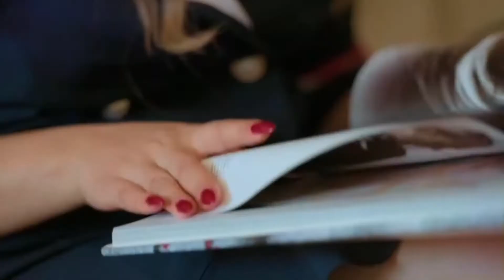Luxury & Spacious Beachfront Apartment | Walk in Closet | Excellent Amenities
This is your time to get your Dream Home! We offer you this Luxury Beachfront Apartment in Palm Jumeirah.
Who needs a vacation when your Home is a Paradise. Wake up to a portrait of the Arabian Gulf with panoramic views of the city's skyline.

Available Apartment Units: 1 Bedroom & 2 Bedroom

Special Features:
Contemporary Design Meets The Arabian Gulf
Excellent Amenities For Luxury Beachfront Living
Feel the Sea Breeze
Prime Beachfront Location on the Palm of Jumeirah

Surrounded by 5 Star Hotels:· Anantara The Palm Dubai Resort· Aloft Palm Jumeirah· Rixos The Palm Hotel & Suites· Waldorf Astoria Dubai Palm Jumeirah

Connectivity:· The Palm Jumeirah · Nakheel Mall · Allttihad Park · Palm West Beach · Sufouh Beach

Hurry up & grab the deal, for more details contact our agent with REF No : R011103

ANDERSEN PROPERTIES LLC is a privately held firm that was created by a group of industry specialists to bring to the market an organization that could combine long-standing practices and experience with cutting-edge technology.

We are problem-solver. We understand and listen to our customers' needs and work in their best interest. By combining extensive knowledge, expertise, and technological innovations; ANDERSEN PROPERTIES is able to provide its clients with access to the most up-to-date and relevant market data. Because we created our company based on an investor-centric approach to all elements of real estate, we are able to provide buyers and sellers with reliable market research and recommendations that meet their requirements with a focused eye on the return of investment.